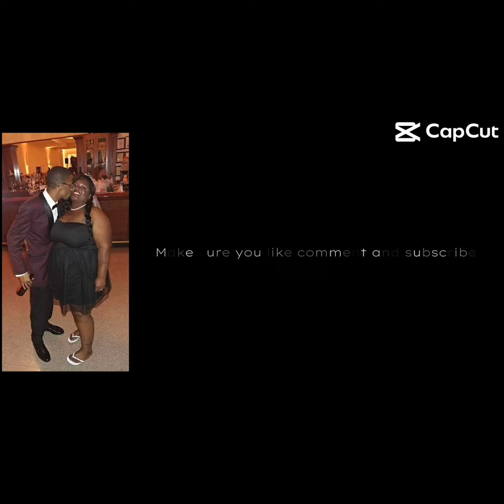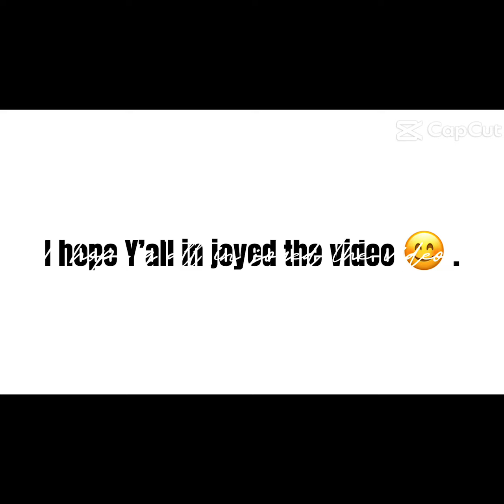Soda challenge prank